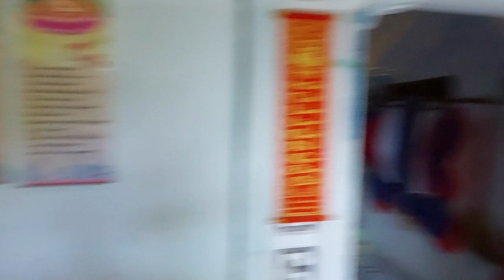Chiêm ngưỡng vẻ đẹp của những Con Diều của Nghệ nhân ...ở long tân.